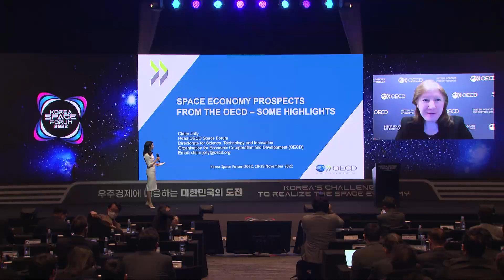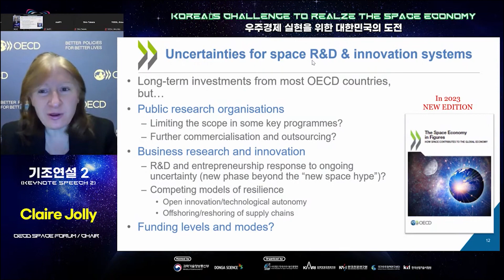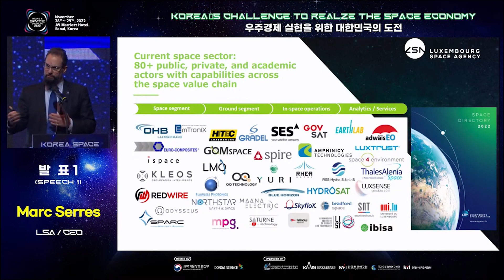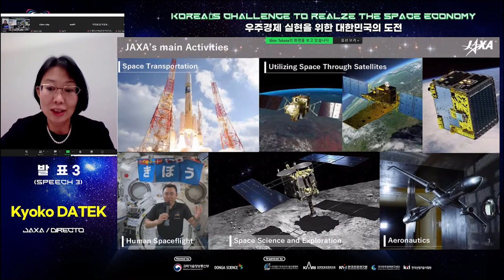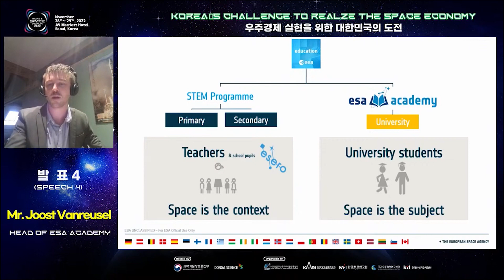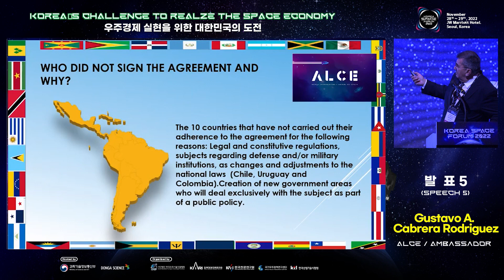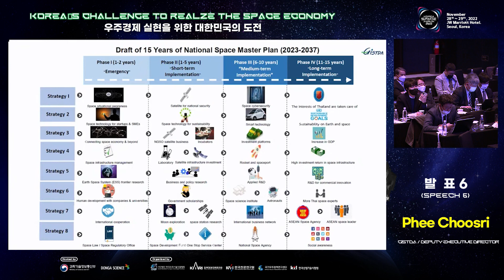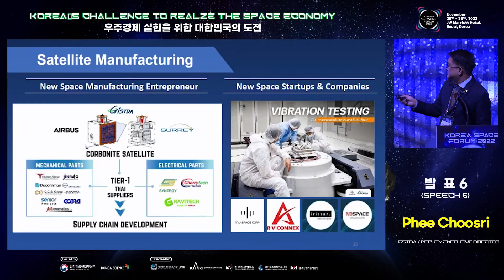[Korea Space Forum 2022] "Korea's Vision for Space Economy"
[Korea Space Forum 2022]  Day 1 (English)
Theme : Space Symposium "The World Space Economy and the Challenges of the Republic of Korea"
Date : Noven=mber 28, 2022 (Mon) 16:00~20:00
Place : Grand Ballroom, 5F, JW Marriott Hotel, Seoul, Korea
Hosted by : Ministry of Science and ICT / Dong A Science
Organized by : Korea, Association For Space Technolgy Promotion
                          Korea Aerospace Research institute
                          Korea Astronomy and Space Science Institute
                          Space Policy Research Center
                          Korea Testing Laboratory